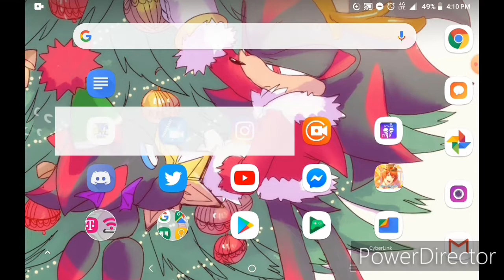Tails Plays Sonic 4 Ep2 Part 5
Ok so in this video I brought in knuckles to the series and I hope Mr. BET over there didn't weird you guys out too much